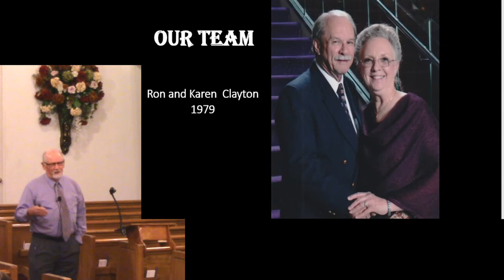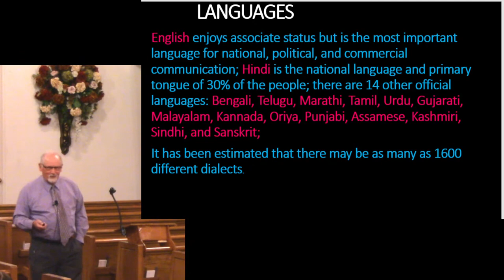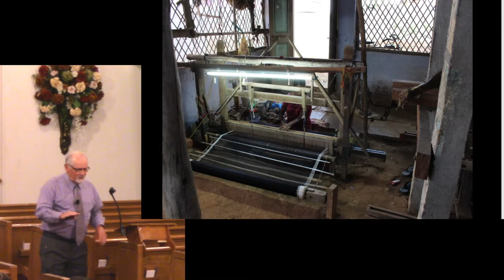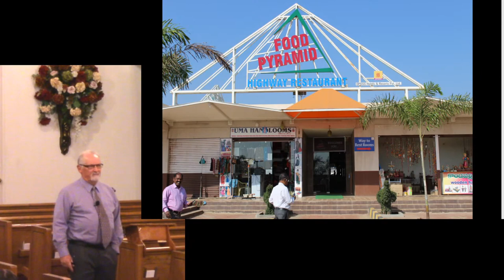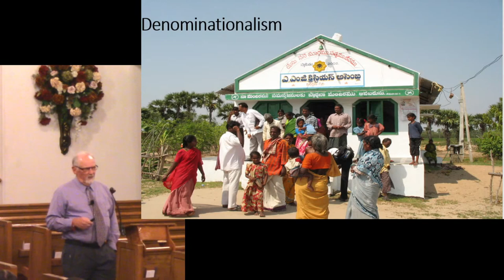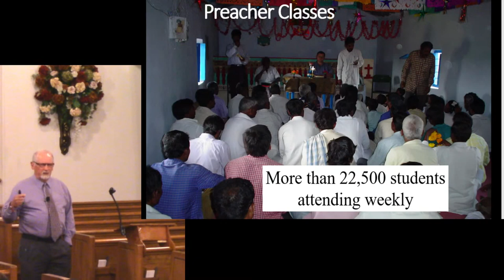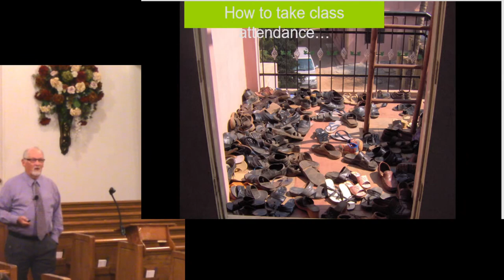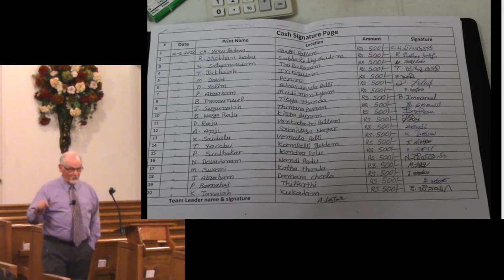Work in India for Christ